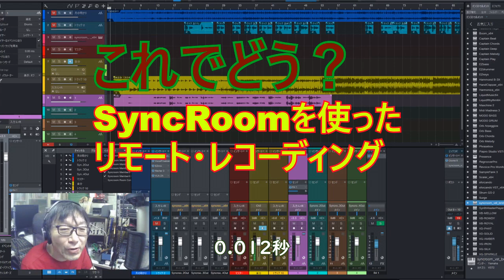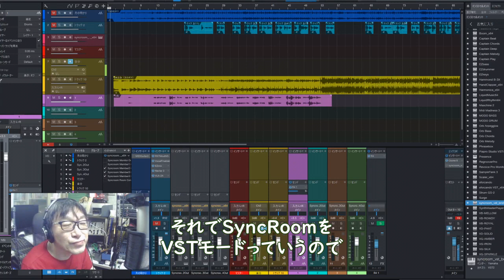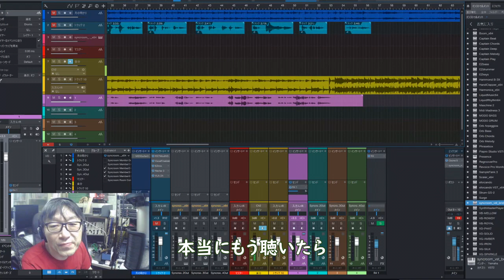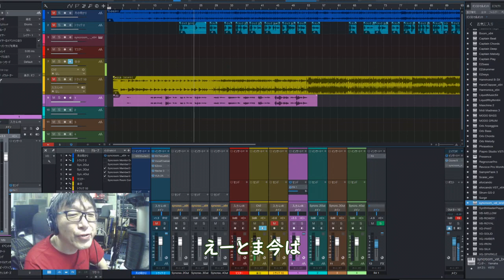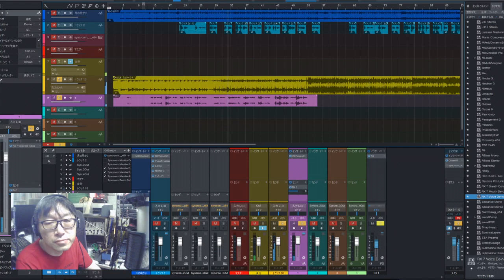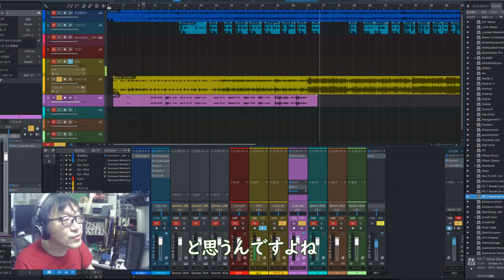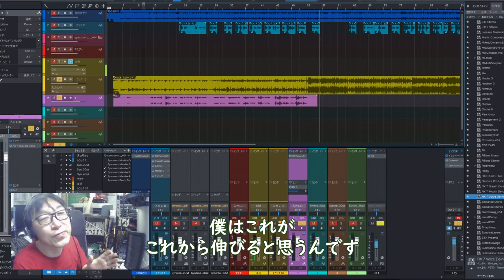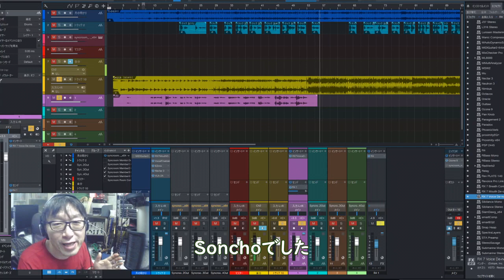リモート・レコーディング実演 SyncRoom DTMモードでほぼレイテンシーなし！ 未来のレコーディングはこうなる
実験成功　凄いぞ　SyncRoom